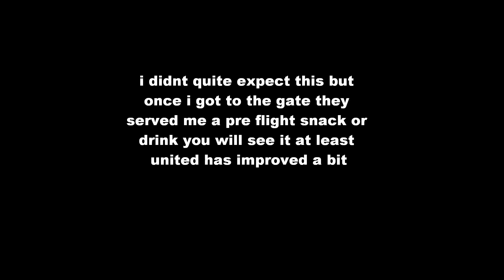united airlines review on the news 737 800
welcome to another review with united since they were doing thier first boeing 737 800 flight i thought i checked it out so here is my opinion

seat-- the seat was very comfortable i had enough space to move my legs and all of the first class seats had direct aisle acess

food-- the food was pretty good than last time i flew united i ordered a taco with a bloxy cola it wasnt bad for first class but it could be better other than that i thought it tasted good

that is all for my opinion i hope you enjoy my review

i truly apologize that the audio was muted this was caused due to the copyright in the roblox audio which i didnt expect so you wont be able to hear any audio and i do truly apologize